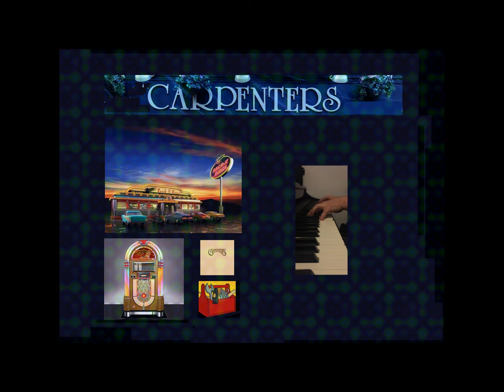The Carpenters - This Masquerade - Piano Instrumental